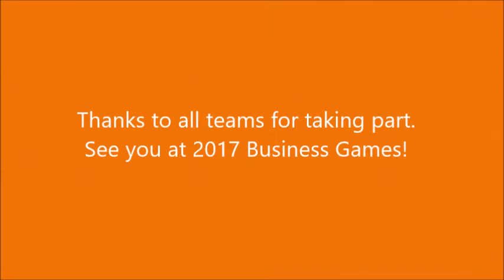2016 Business Games - Bubble Soccer Hits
All the hits from 2016 Business Bubble Soccer at Wellington Indoor Sports, Shed 1, Wellington.